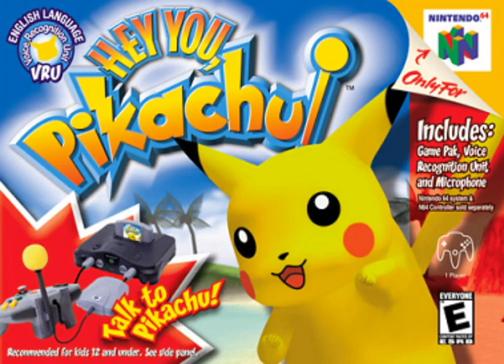Fishing Hole (Day) - Hey You, Pikachu!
Check the "Discussion" tab on my channel page for updates. Hoping to eventually have access to the community tab.